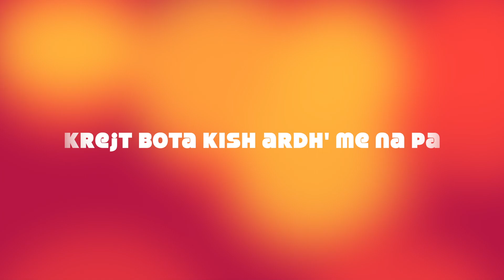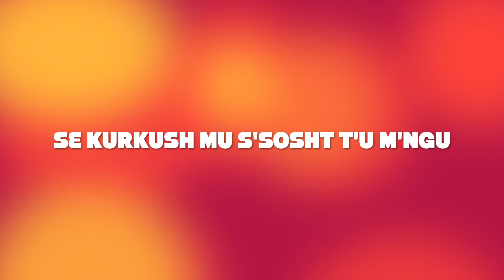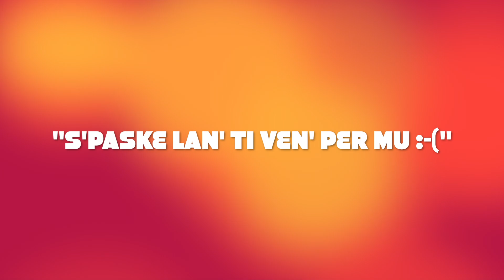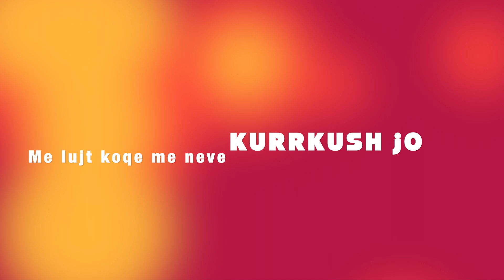The Bloody Foreigners - Kosovën Amerik' e Kisha Ba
The Bloody Foreigners: Fatos Bejta, Ard Kelmendi, Fatos Derguti

Special thanks to The Bloody Foreigners

Finally, we would like to thank The Bloody Foreigners all the contribution and help for the band.

The Bloody Foreigners

Kosovën Amerik' e Kisha Ba

Kujt meta pa ja qi at’ nan’?
Kurrkush spo m’ngon çka po du me than.
O veq pak ditë n’pushtet me kan’
Krejt pun’t n’dyzen i kisha lan’

Kosovën Amerik’ e kisha bo
Me lujt koqe me neve kurrkush jo
Krejt bota kish ardh’ me na pa
Të  befasum’ krejt ishin nda

Pandemi, papun’si, e shkini
Krejt kto t’zeza une i kisha fshi
Ushtar i fejsbukut mu po m’thojn’
Komentet e mia rrmuj po bojn’

N’carin’ 9 or’ tu prit’ me t’pa
Gërrnaq me pare e i pa lam’
Veç t’mirën e venit une pe du
Se kurrkush mu sosht t’u m’ngu

O menxi s'po pres qikjo meu krye
Se Kosovën Zvicërr e kisha bo.

Oj Kosovë sa fort të due
Krejt ç'ka pata t'i kom que
Sa mirë koke rakatue
Paksit harru krejt për mue
Speke lon' ti ven' për mu